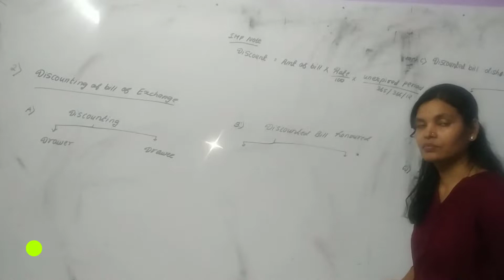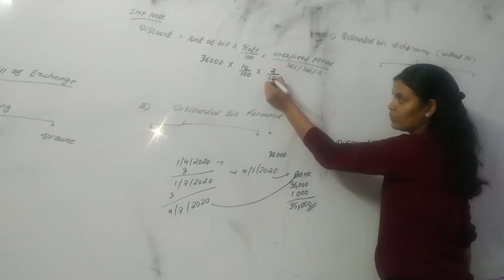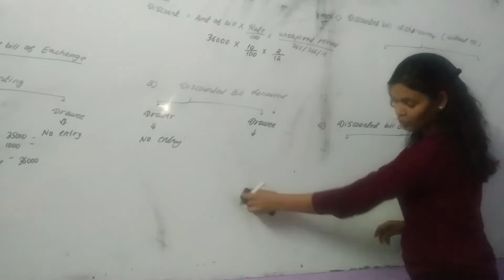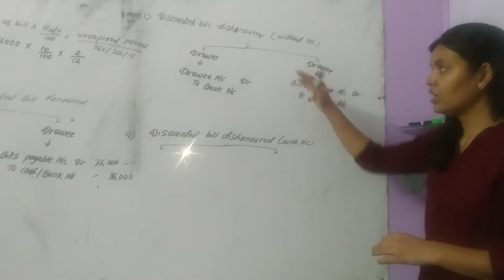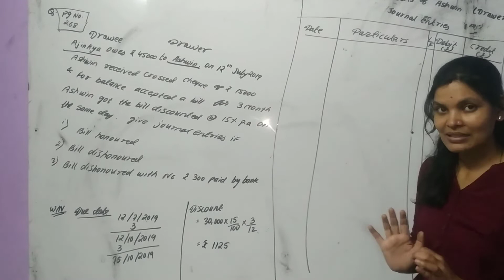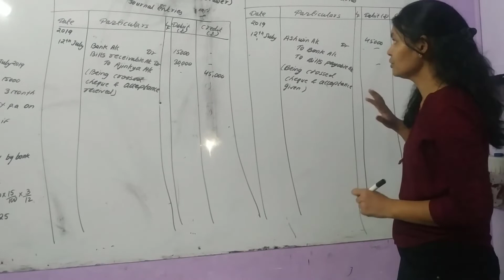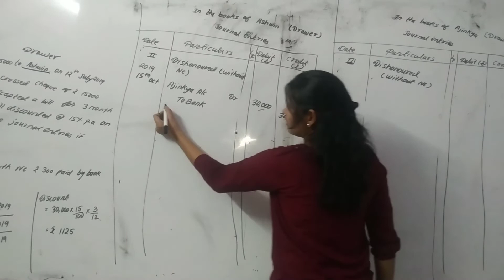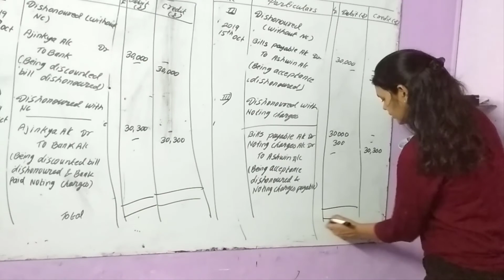12th BK Chapter 7 Bills of Exchange (Lecture -3) Maharashtra State Board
12th Book Keeping Chapter 7 Bills of Exchange ( New Syllabus) (Maharashtra State Board).
In this video we have covered Basics of Bills of Exchange. You will learn journal entries related to discounting of bill.